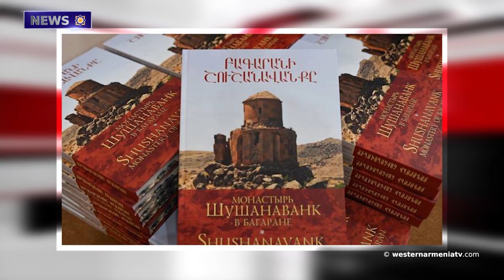The anniversary of the Massacre of Armenians of Shushi.News 22.03.2021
1.Armenian New Year and Easter: Armenian 13563
2.Statement by Artsakh Foreign Ministry on the anniversary of the Massacre of Armenians of Shushi
3.Armenian pilgrims accompanied by Russian peacekeepers visited the Christian monasteries of Dadivank and Amaras
4․The Russian air force again bombed Idlib
5.Sights of Western Armenia: The volcanic Haydarlar Lake of Cilicia
6.The work "Shushanavank of Bagaran" was presented to the scientific community
7."Zartonk": A joint concert by Armenian and Artsakh State Dance Ensembles